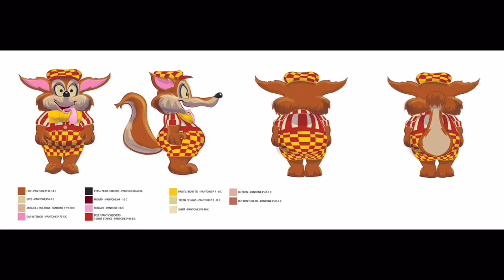Knott’s Bear-y Tales Walk Around Characters